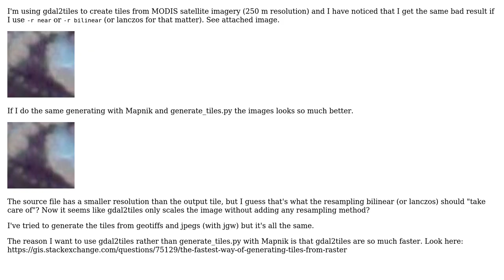GIS: gdal2tiles doesn't use resampling method correct?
With thanks & praise to God, and with thanks to the many people who have made this project possible! You are responsible for your own actions.